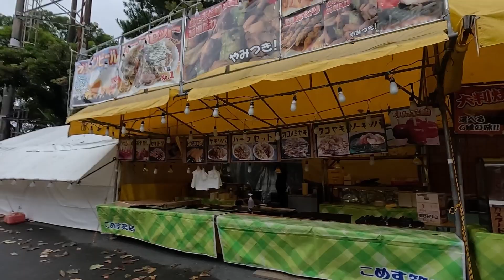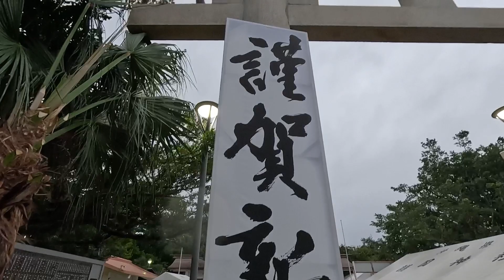【フライング大晦日】混雑時期を外した神社⛩の年末年始風景 12月30日朝 1月4日朝 沖縄護国神社 #2023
混雑時期を外して神社に年末年始のお参り。
12月30日朝と、1月4日朝に護国神社へお散歩してきました。
ちょっと違う神社の風景です。

ライムとかぼす（柑橘兄弟）
1歳違いのジャックラッセルテリアの兄弟。全く性格の異なる兄弟の生活を記録に残していきます。

ライム♂2歳　かぼす ♂  1歳